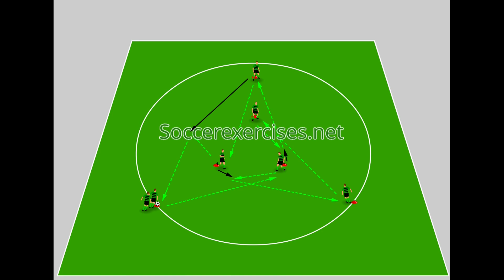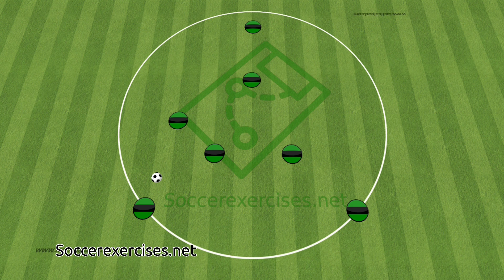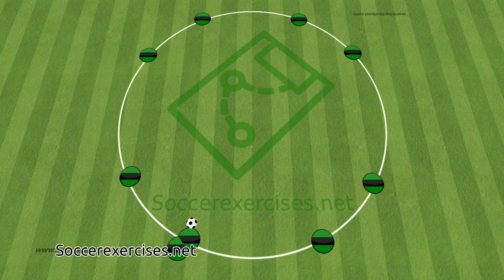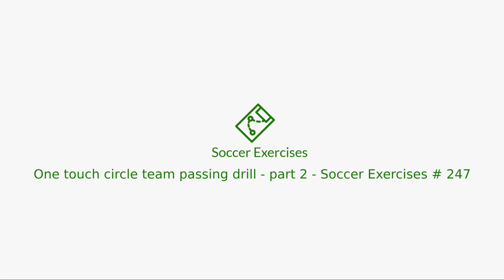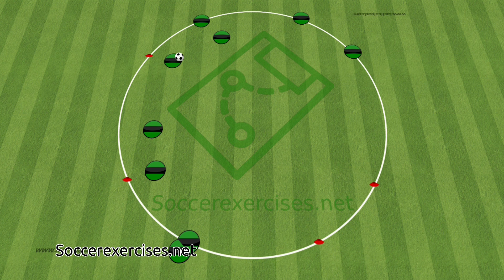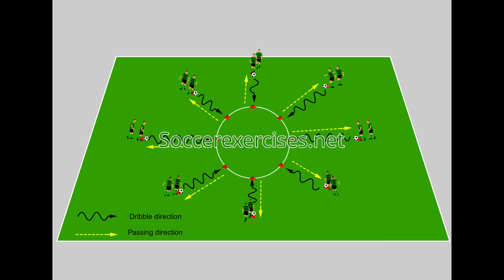4 top Circle passing drills - Soccer Exercises # 273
Looking to elevate your soccer passing game? You're in the right place! In this video, we've curated four dynamic and effective circle passing drills that will sharpen your precision, speed, and teamwork on the field.

👉 Whether you're a beginner looking to build fundamental skills or an advanced player aiming to refine your technique, these Circle Passing Drills are designed to take your passing game to the next level.

⚽ Let's kick it up a notch together! ⚽

We create the 4 top Circle passing drills in a 2D and 3D animation to make the soccer exercise as clear as possible. In this way, everyone can perform the 4 top Circle passing drills.